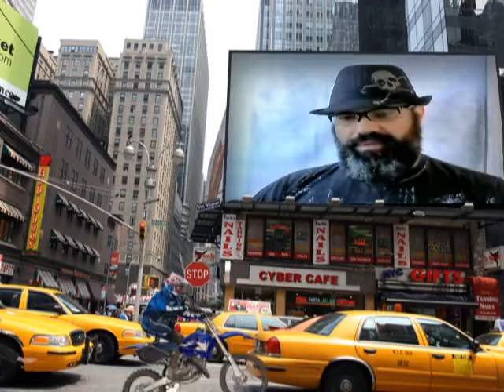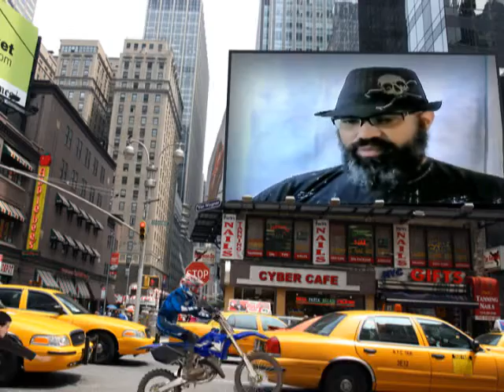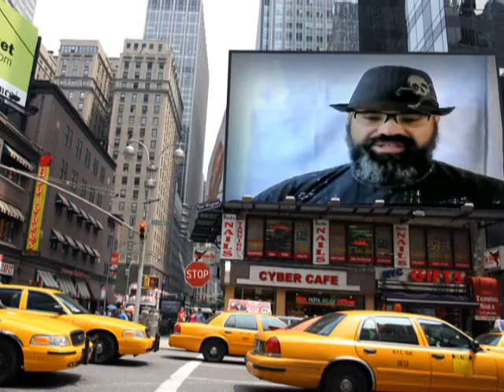WHO ARE THE BLACK LEGION PART 13: 5TH 6TH, 7TH BLACK CRUSADE -Warhammer 40k